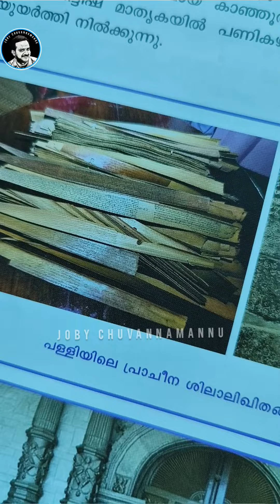1000 വർഷം പഴക്കമുള്ള കാഞ്ഞൂർ പള്ളിയും അൽഭുതങ്ങളും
1000 വർഷം പഴക്കമുള്ള കാഞ്ഞൂർ പള്ളിയും അൽഭുതങ്ങളും